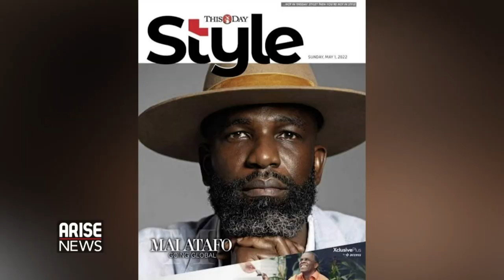Mai Atafo Discusses Met Gala With Ojy Okpe On ARISE 360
On Arise 360, Thisday Style’s latest cover star and one of Nigeria’s leading fashion designers MAI ATAFO sat down with Ojy Okpe to discuss fashion's biggest night, the MET GALA happening at the Metropolitan Museum of Art in New York City today, May 2nd, and his cover story on THISDAY Style.